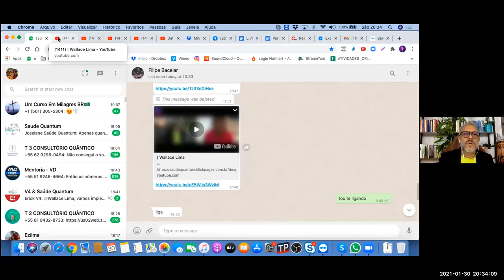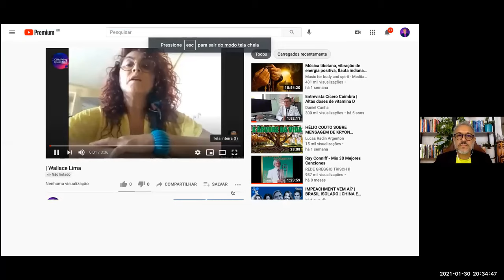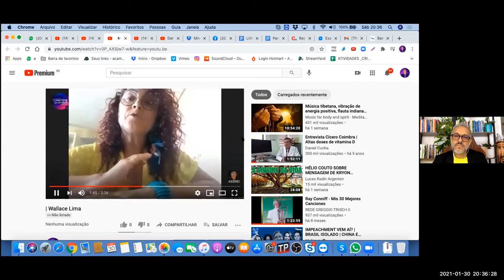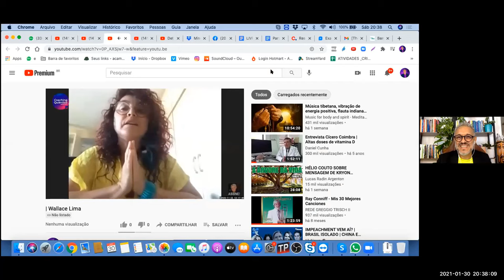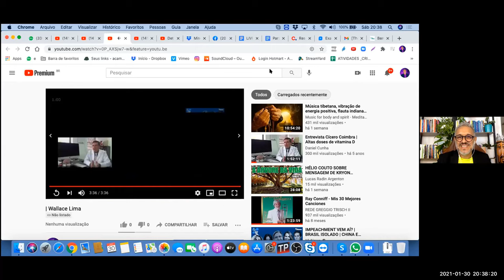Liberte-se do Passado | Wallace Lima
Nessa aula privada, feita no Zoom, eu trouxe uma reflexão profunda sobre como é possível se libertar das dores do passado. Basicamente nos acostumamos como uma forma de ver o mundo em que é comum nos colocarmos como vitimas das circunstâncias. Na aula eu mostro como acessar e reconhecer os programas de autossabotagem e como podemos estruturar um Novo Eu, uma Nova Personalidade, capaz de criar um novo roteiro para a nossa história. Esse conteúdo vai te ajudar a encontrar as soluções que te possibilitarão se libertar do passado que ainda te aprisiona e te faz sofrer e muitas vezes, adoecer. Confira e deixe seu comentário sobre o que achou.